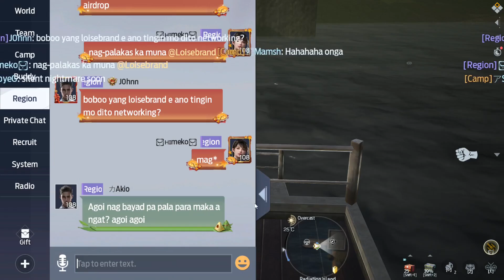Undawn - Rad Island Supply Van - PHOENIX, Bearfam, Kampilan & MAFIA